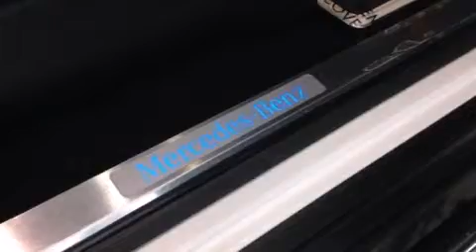2015 Mercedes-Benz G550 Philadelphia PA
We have been honored to serve the Fort Washington PA area , we promise that your experience at our dealership will exceed your expectations ! Year : 2015 Make : Mercedes-Benz Model : G550 Engine : 5.5L V8 DOHC Trans . : Automatic Miles : 29 Stock : RFX232416 Mercedes Benz of Fort Washington 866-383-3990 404 Pennsylvania Ave Fort Washington , PA 19034